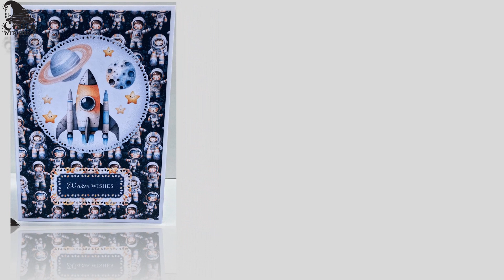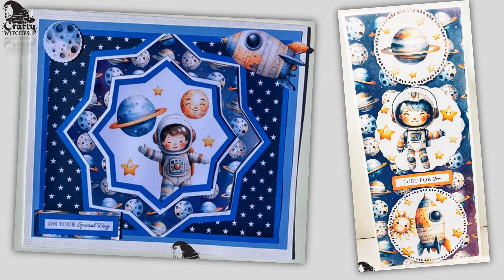Space Adventures - Sample Team makes with Jacquie O'Dell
Who fancies going on some spaceadventures? This super cute mini kit has been magically transformed into wonderful creations by @craftingwithjacquie. You can get creative too by grabbing this kit on our website on it's own or in a 3-for-2 bundle!, (links below)
Please do come and create with The Crafty Witches